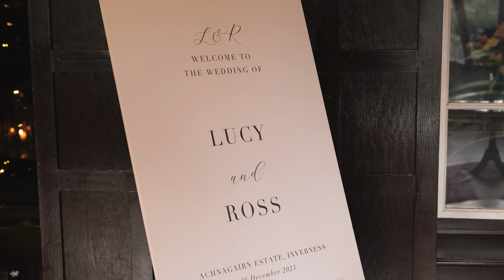Achnagairn Castle Wedding - Wedding Highlight - Lucy & Ross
Lucy & Ross 🧡

My last wedding of 2023 was an absolute belter! Lucy & Ross were just oozing fun from the get-go. A little rain didn’t dampen the mood either, in fact in my opinion it made it! Wish we could do it all over again 🧡. Achnagairn Castle looking beaut as always!